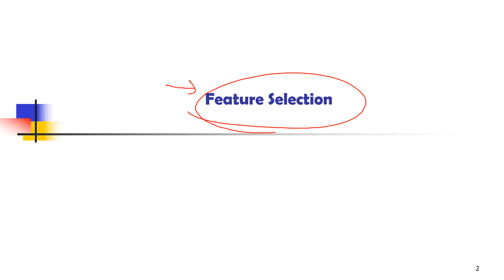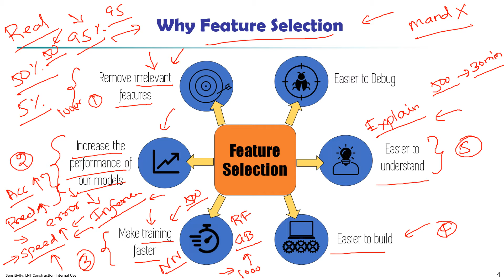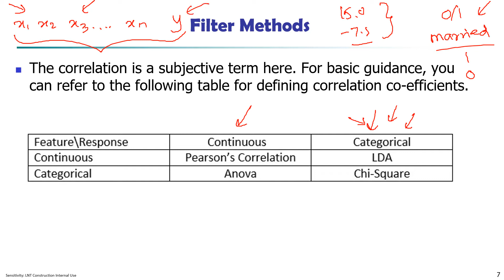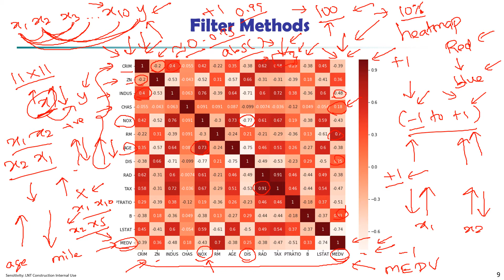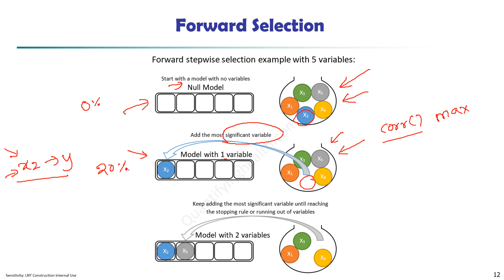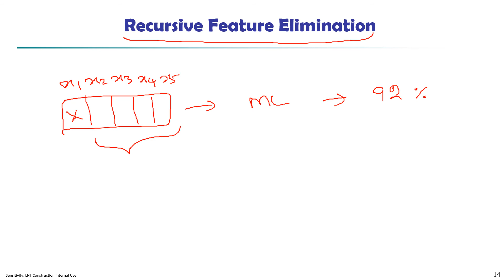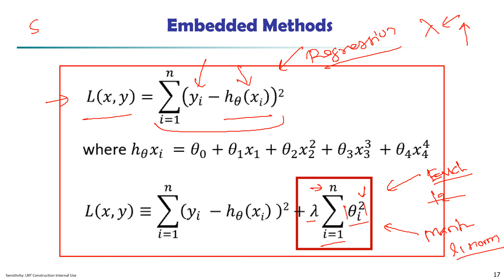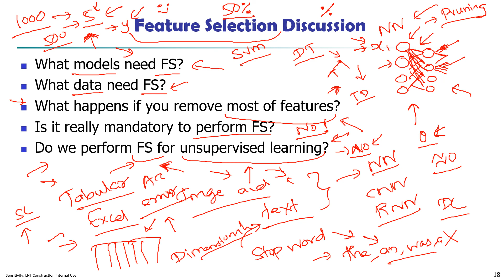Feature Selection | Machine Learning in Tamil - Part 35 | #65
In this video, I discuss feature selection in Supervised Learning.